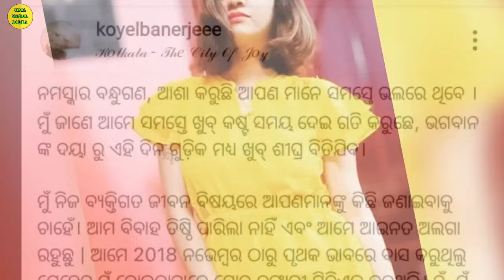କୋଏଲ ଙ୍କ ଠାରୁ ଅଲଗା ହେଲା ପରେ କଣ କହିଲେ ବବି ମିଶ୍ର